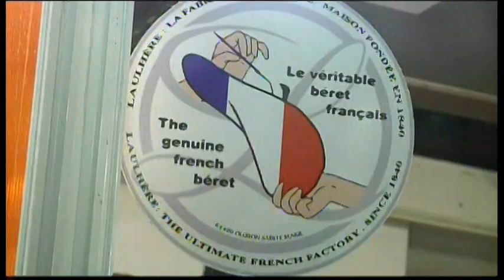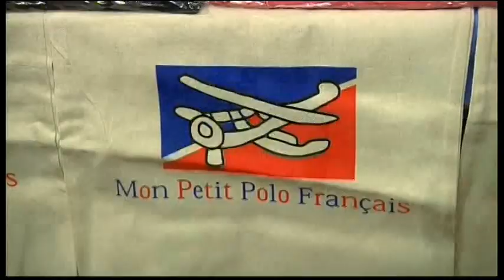5136WD FRANCE-MADE IN FRANCE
5136WD FRANCE-MADE IN FRANCE